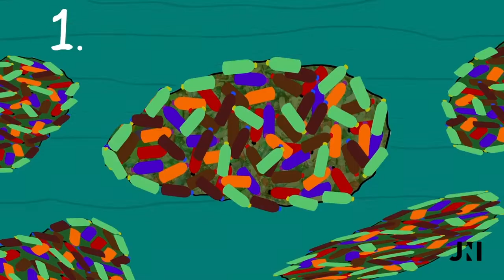Eco-friendly Options by Jack Nadel International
A short but fun movie describes it all! Please contact your JNI Branding Consultant for more eco-friendly product options!